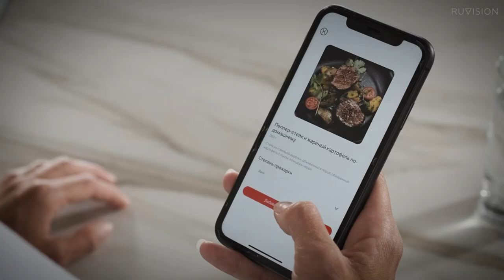Реклама мобильного приложения Рестостар Доставка